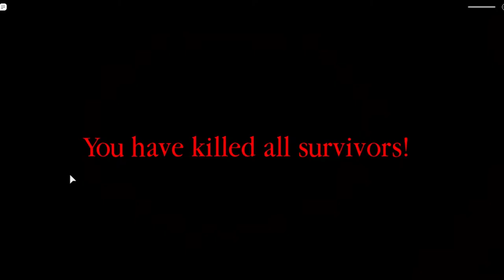DONT get eaten by ROBLOX spider!!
ROBLOX MERCH IS HERE!!

Credits and Shout Outs: Mazel, Ronnie, Bennett, Colin, Mia, and Sofia :P

Stay Safe My lil’ ChibiiZ :3